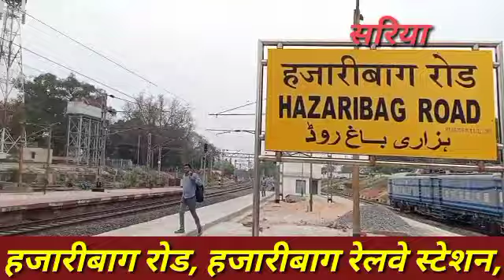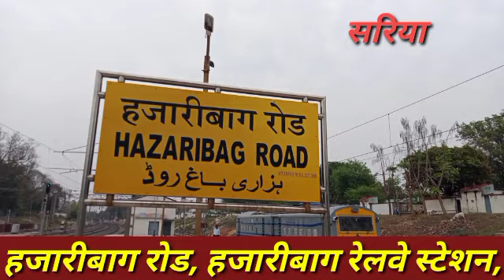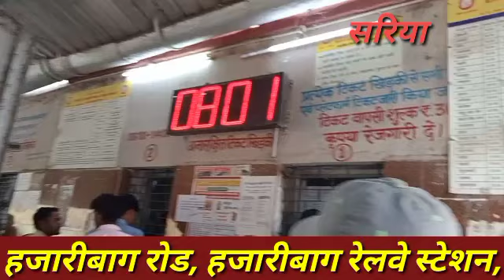Hazaribagh Road //हजारीबाग रोड सरिया ब्लॉग वीडियो गिरीडीह झारखंड 2024।।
How to make video, How to make video vlog